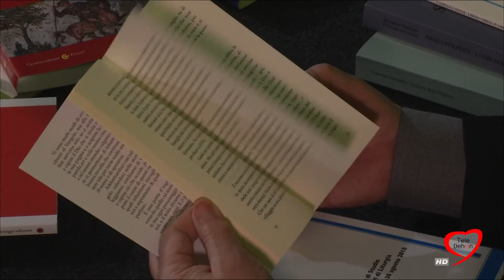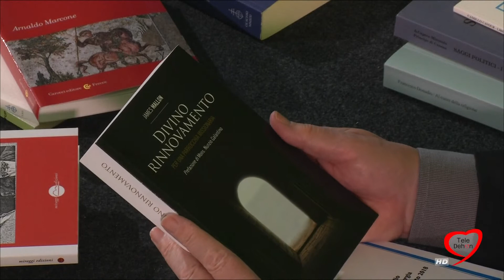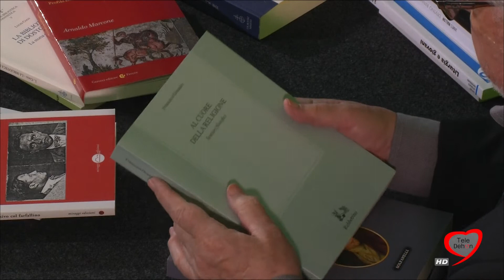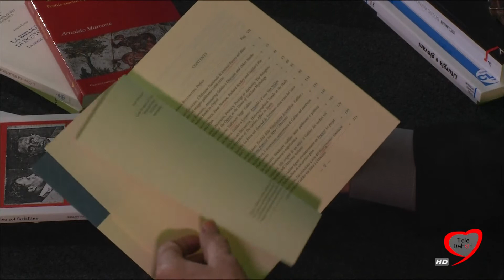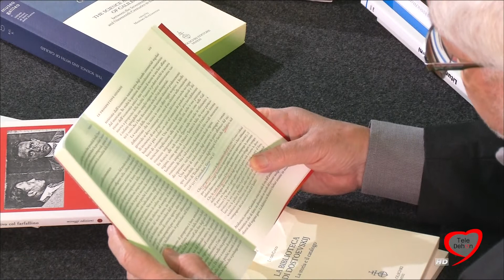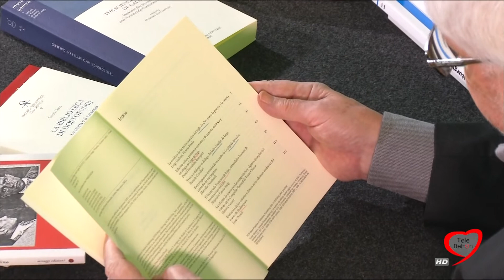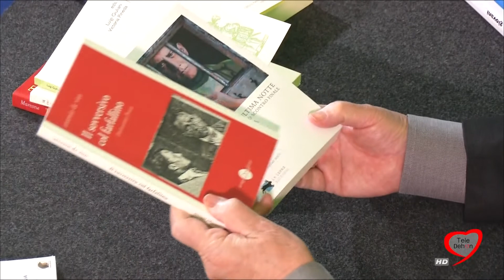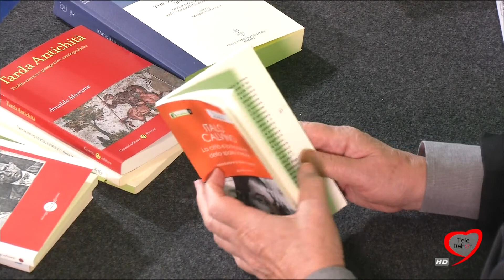Amico Libro 23 Maggio 2021